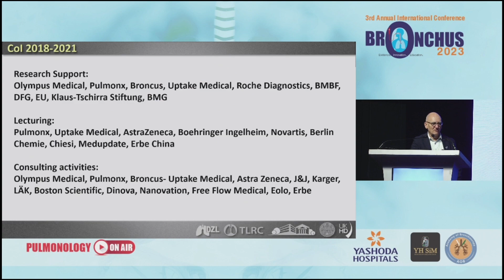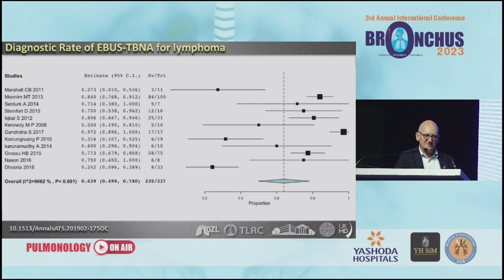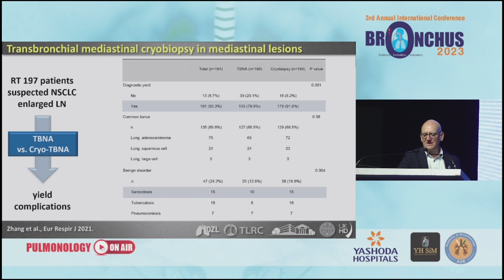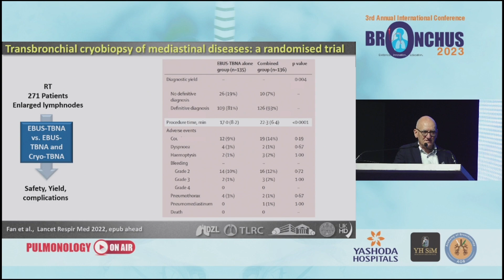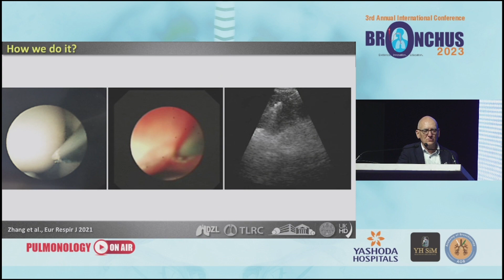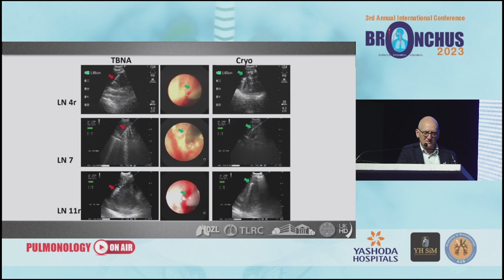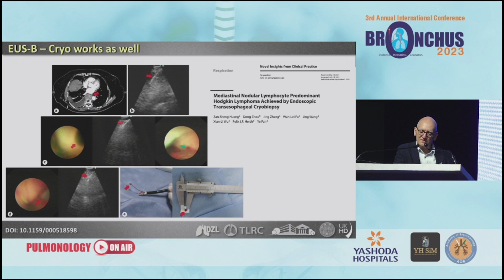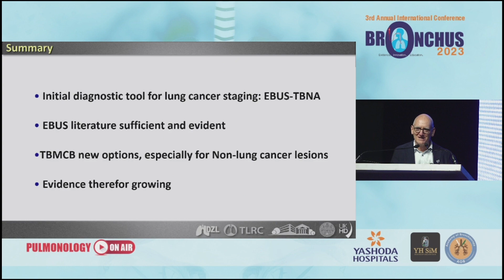EBUS Mediastinal Cryobiopsy | Yashoda Hospitals Hyderabad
Yashoda Hospitals conducted BRONCHUS 2023, a well-structured ecosystem of experts and pioneers in the field of interventional pulmonary medicine from all across the globe.

In this section of the 2-day international conference, Prof. Felix Herth talks about EBUS Mediastinal Cryobiopsy.